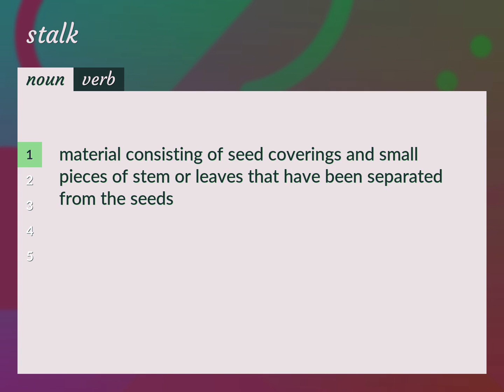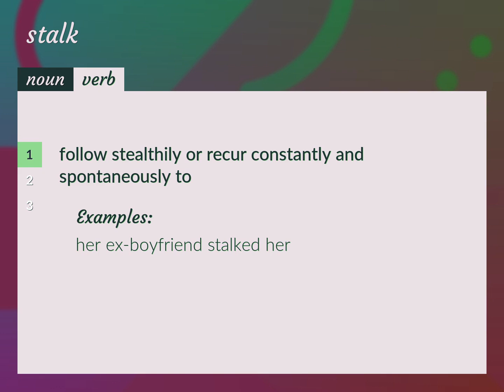Stalks | meaning of Stalks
What is STALKS meaning?